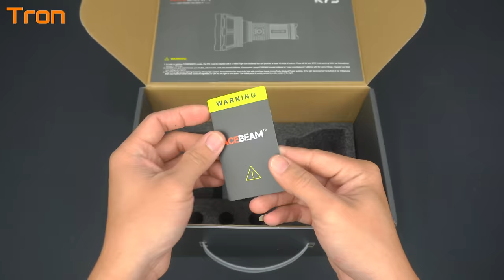🔥SENTER MONSTER TEMBUS 2,5KM‼️ ACEBEAM K75 Super Thrower Flashlight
Ingin membeli produk bisa WA ke nomor ‭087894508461